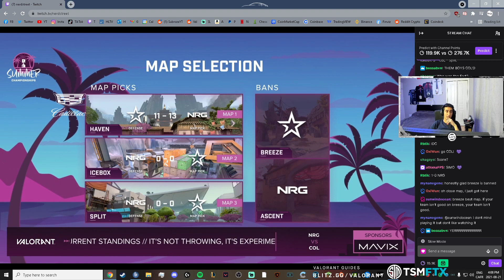Subroza on the top 20 list made by Plat Chat